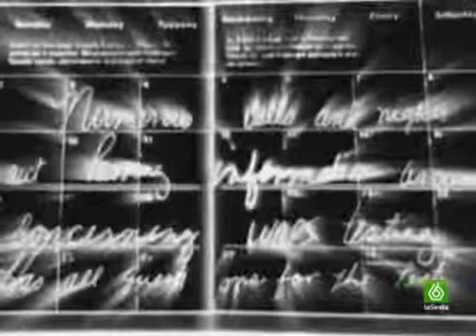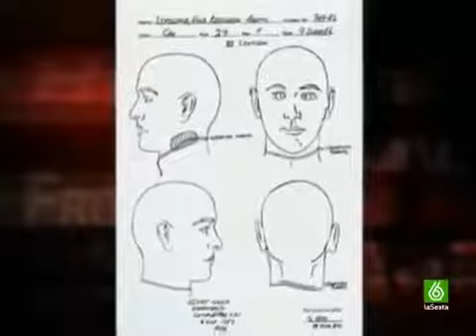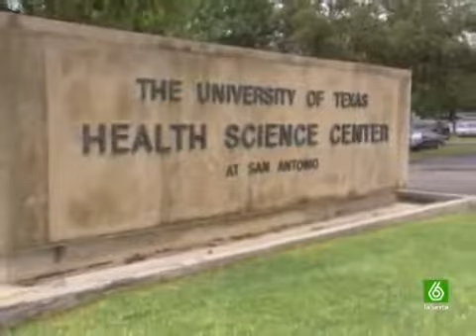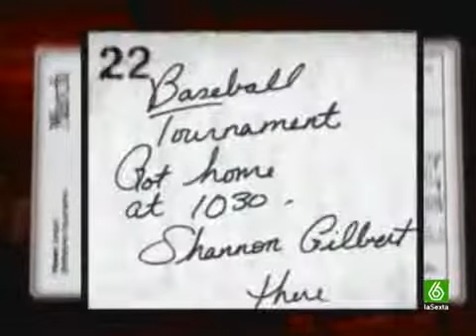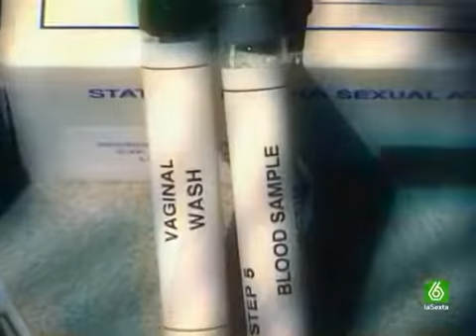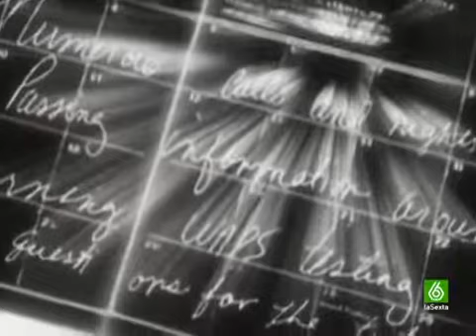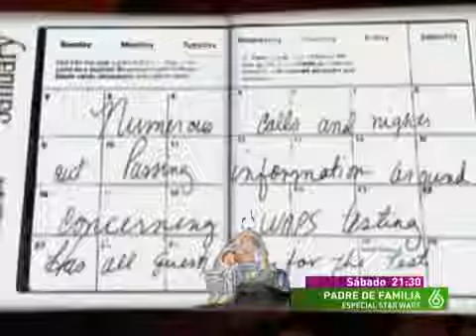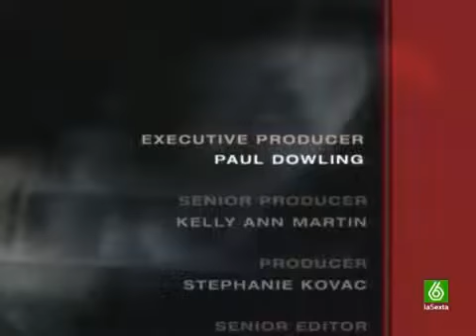Crímenes Imperfectos. Bella joven Asesinada.